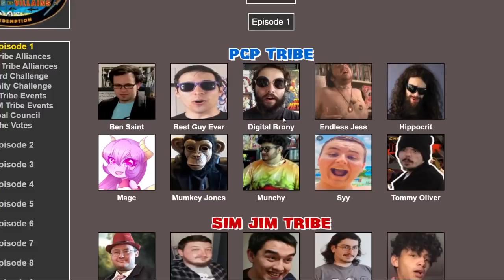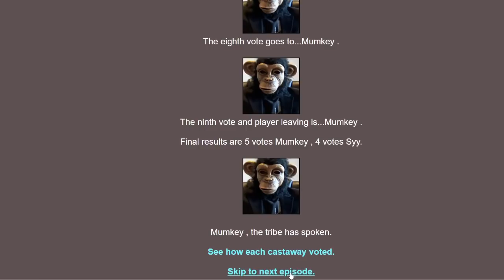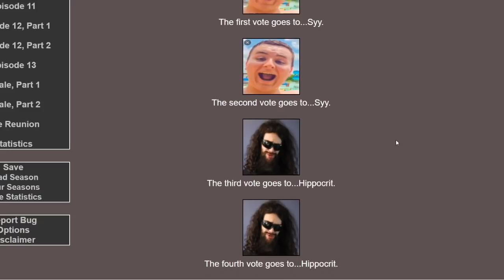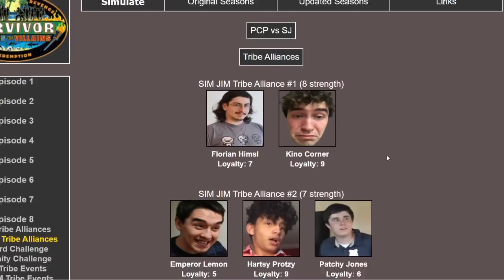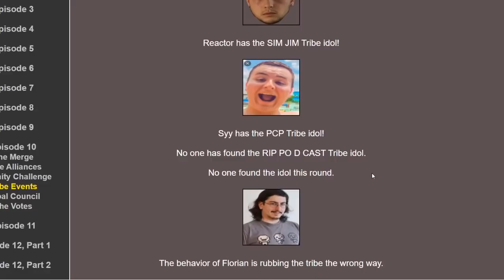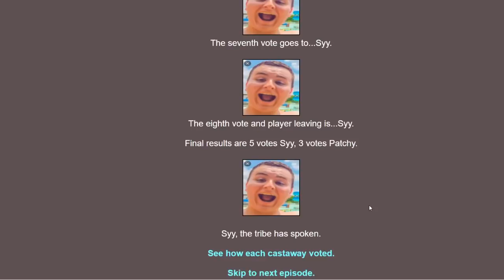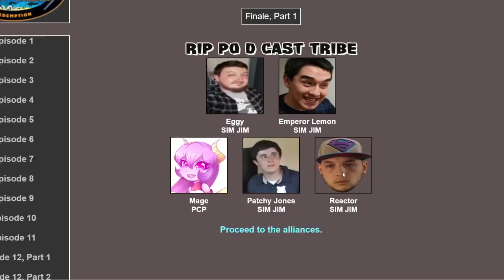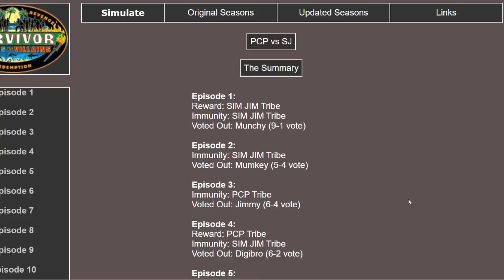Pro Crastinators Podcast vs Simian Jimmy | SURVIVOR